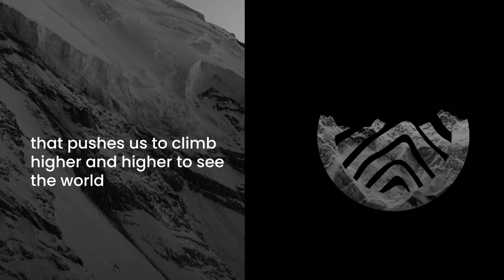Welcome to Frontiers World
Welcome to see the world through Frontiers, a platform for knowledge, talent and education. Join our network of Frontiers photographers as they bring art, history and nature directly to your eyes.

We are a magazine dedicated and committed to the young talent of photographers around the world, passionate about the ancient world, committed to respect and care for our environment and the cultural education of humanity through the presentation of intangible heritage, cultural practices and the art of our ancients.

Let's discover together a new era, a new way of seeing the world.
Let's look for your inspiration together, let's think beyond borders.